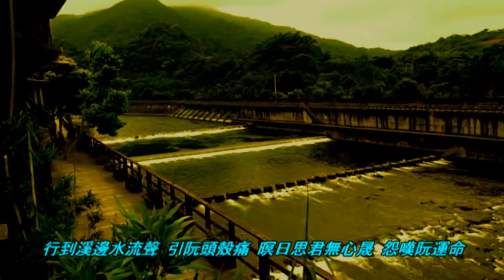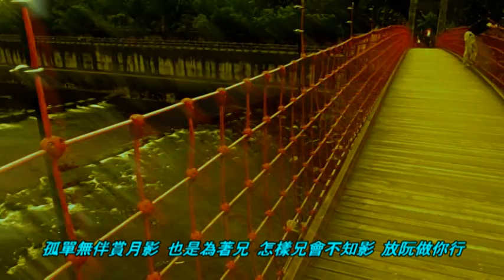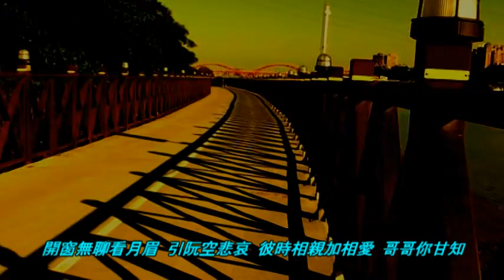林英美 秋怨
秋怨

行到溪邊水流聲　引阮頭殼痛
暝日思君無心成　怨嘆阮運命
孤單無伴賞月影　也是為著兄
怎樣兄會不知影　放阮做你行

黃昏冷淡日頭落　思念阮親哥
可比孤雁飛過河　目屎淋淋滾
講阮有哥也那無　無人通相靠
人人講阮嘉君好　想著心全糟

月色光光照山頂　天星粒粒明
前世無做歹心幸　郎君即絕情
開窗無伴看月眉　引阮空悲哀
彼時相親加相愛　哥哥你甘知